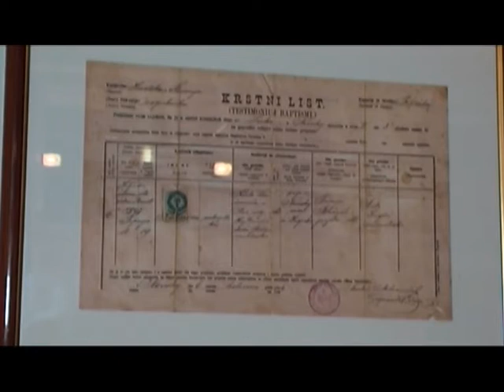"U ODSJAJU VREMENA" - Novska Lukovo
Otvoirenje izložbe sakralnih predmeta,
autor izložbe: Marija Kos , mag, ethnol. etant hrop.
predmeti, dokumenti, fotografije, iz obiteljske zbirke
"Sajko" Živka i Željka Sajko i
župnog ureda župe sv. Luke Novska
priredivač Pučko otvoreno učilište Novska
snimio: foto- video "Drago" Novska
montaža : Saja